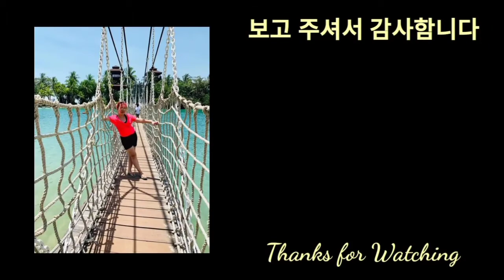REACT #02 - 'Dynamite' (B-side) BTS (방탄소년단)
My second reaction for the MV, and this MV was my favorite. 😍
Because the cute, lovable and silly rection of the OT7➡️my Favorite KPOP Boy Group BTS (Bangtan Sonyeondan)
And this Dynamite song was the very first pure english song of our BTS boys😍i love it!